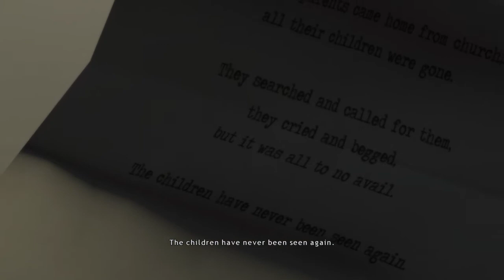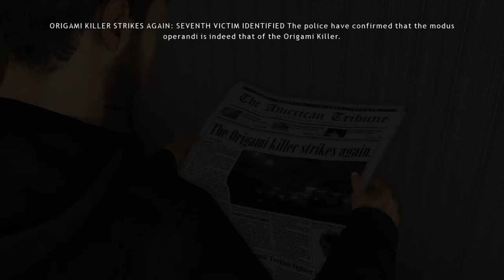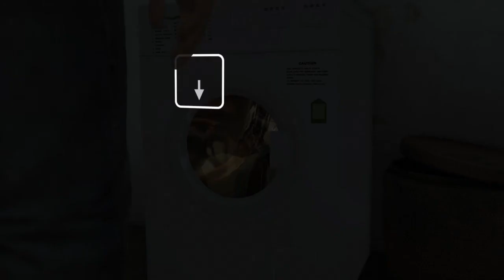Father and Son Bonding